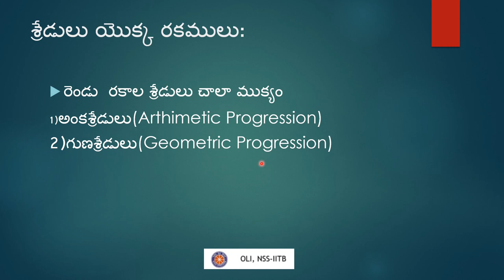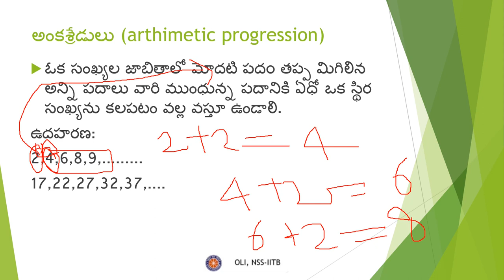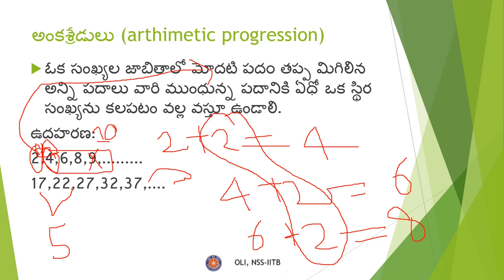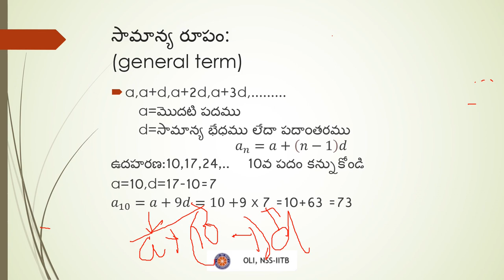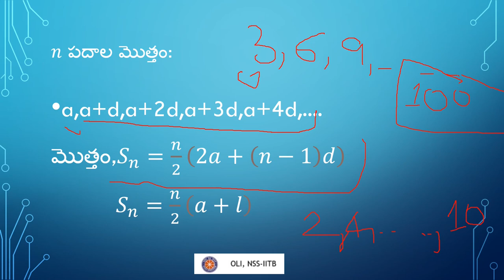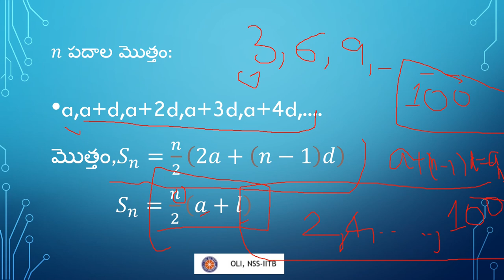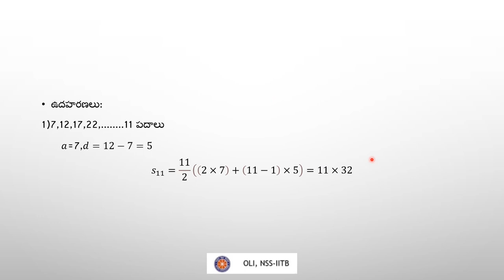Progression Part-1 | Telugu Medium | పురోగతి |Class 10, Mathematics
This video deals with arithmetic progression, helps to develop a basic understanding of the general terms and explains how to do the sum of such sequences  and illustrates examples for an enhanced understanding
Taught by: Palusa Sai Rohan
Reviewed by: Chandna
Edited by : Kumari Sakshi
To download this video, click on this link:

0:00  Introduction  శ్రేడులు
0:22  types  రకాలు
00:56 definition  అంకశ్రేడులు
4:01 general term   nవ పదం
9:40 sum    మొత్తం
12:26 example  ఉదహారణ
13:39  thank you ధన్యవాదములు